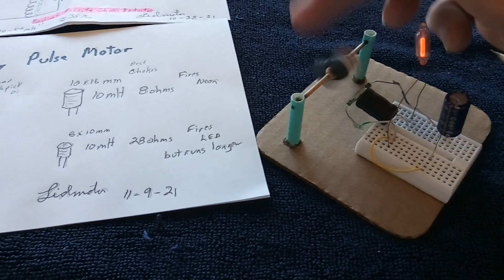Choked Paper Pulse Motor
This shows a method of making a homemade electric motor using paper products for the main structure and a common electonic component called a 'choke' for the drive coil.  The larger 10mH choke  will light up a 110v neon bulb from the flyback.  Both motors shown are running on the energy in small super capacitors pre charged with about 3 volts.